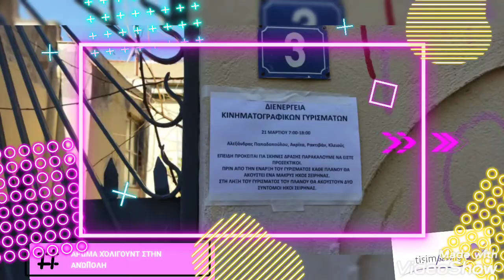Η εκπομπή tisimβενη με την ΒΕΝΗ ΣΑΠΚΑ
Άρωμα Χόλιγουντ στην Άνω Πόλη!
Γυρίσματα the bricklayer.
Ξενάγηση στην περιοχή και στα παρασκήνια των γυρισμάτων.